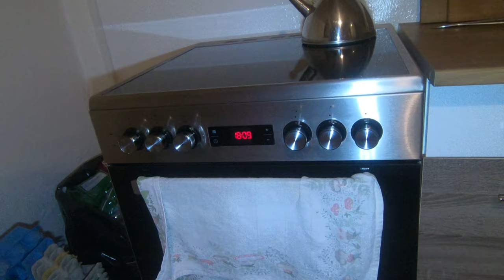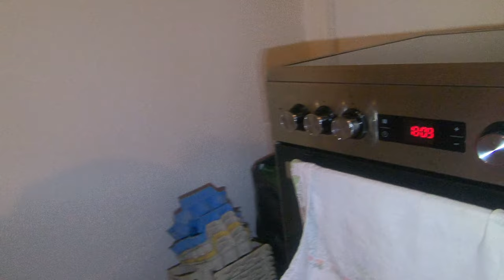Vánoční perníčky, 1.díl - příprava těsta, podrobný návod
Tentokrát v podání mé manželky a kameramanky Elišky. Pečení perníčků bude v dalším díle.